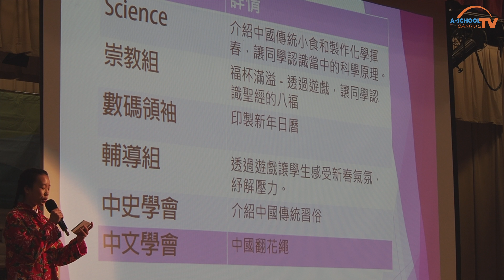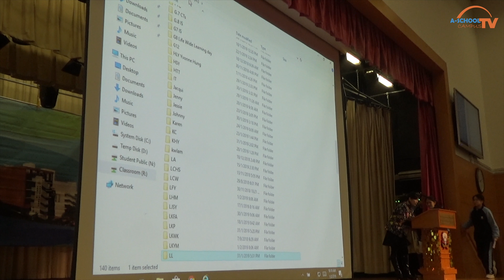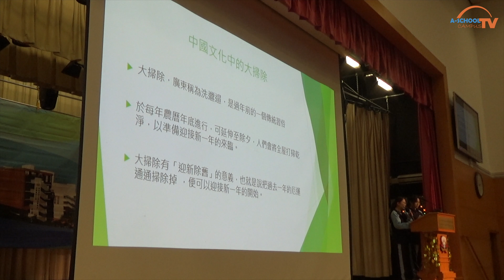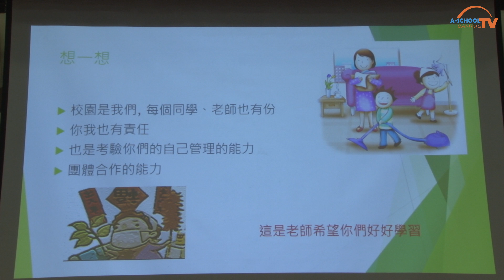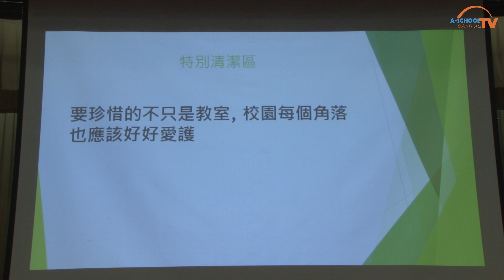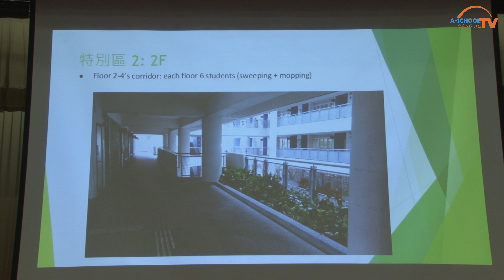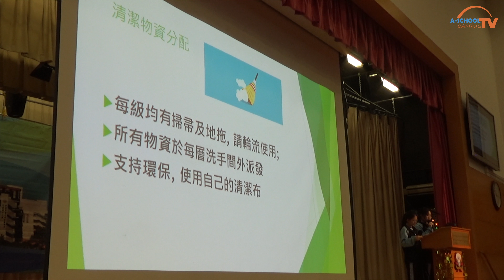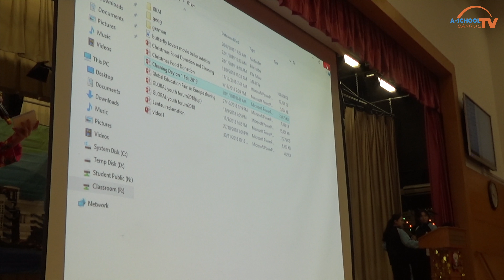Chinese Cultural Day - Hall Performance - HKBUAS 2018-2019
Video Editor: Jimmy Wong
Videographers: Jimmy Wong, Oliver Lam, Justin Pang, Dana Lee, Elsa Lai.